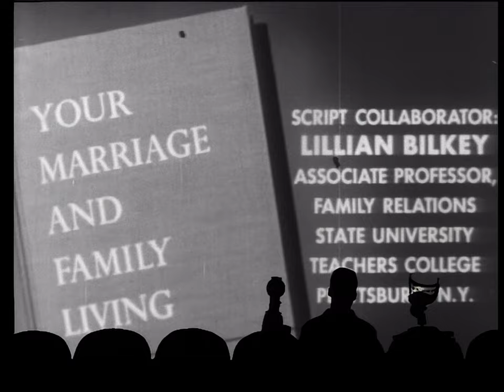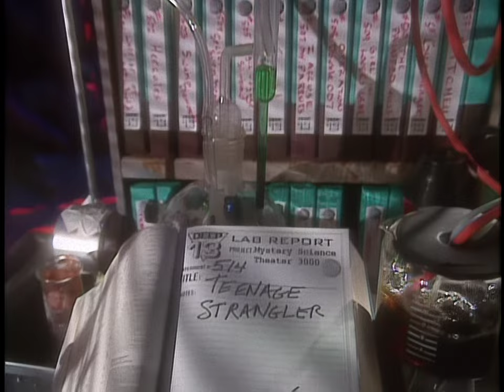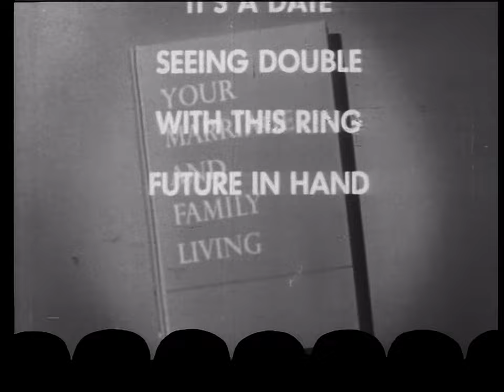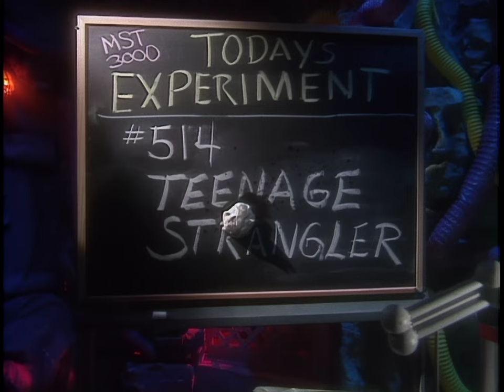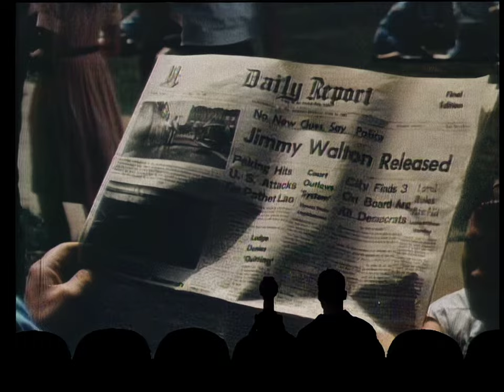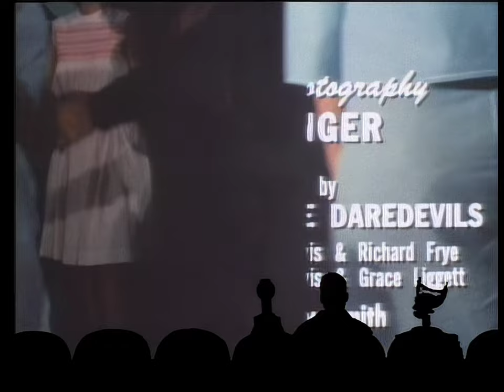MST3K - Teenage Strangler (S05 E14) [HD] 1080p60 - Project MSTie